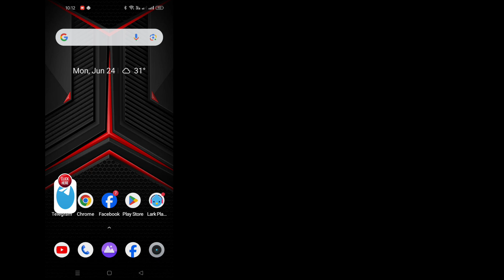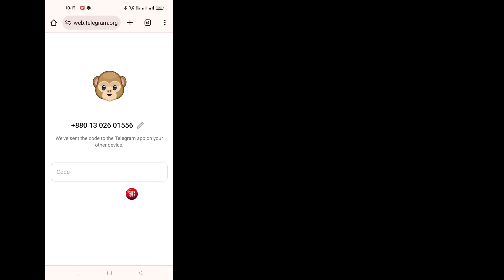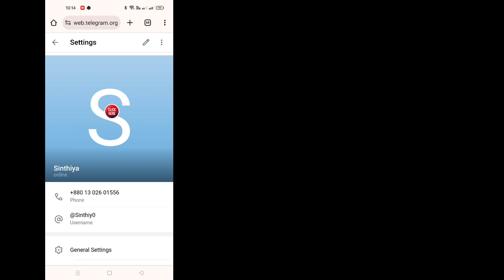Cum să activați conținutul sensibil pe Telegram 2024 (Android și iOS)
În acest videoclip, vă voi învăța cum puteți activa conținutul sensibil dezactivând filtrarea pe telegramă.
Pe dispozitivul dvs., deschideți browserul, accesați web.telegram.com

cum să activați conținutul sensibil pe telegram Android 2024
cum să activați conținutul sensibil pe telegram iphone 2024